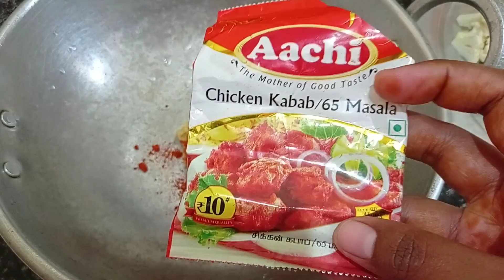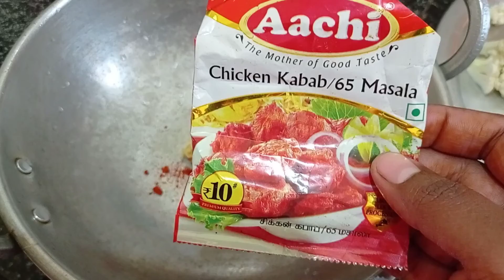Cauliflower 65/காலிபிளவர் 65/novelulagam/rafisee lifestyle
காலிஃப்ளவர் 65/cauliflower 65/rafisse lifestyle

Ingredients:
1.Cauliflower - 1
2. Ginger garlic paste - 1&1/2tsp
3. Turmeric powder - 1/2tsp
4. Red chilly powder -1tsp
5. Kashmir red chilly powder -1tsp
6. Kadala maavu - 2tsp
7.Arisi maavu - 2tsp
8. Salt - required amount
9.Oil - 2tsp
10.Water - required amount